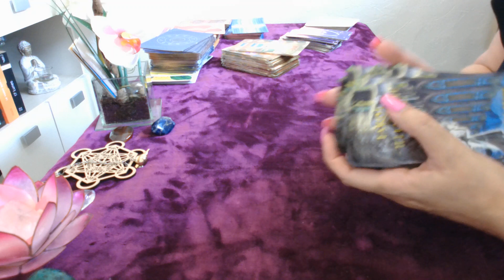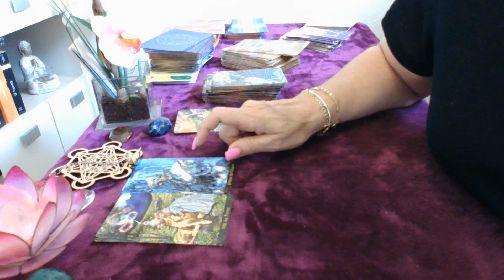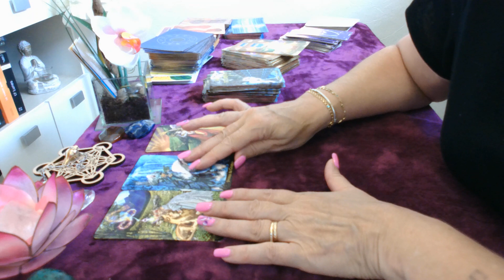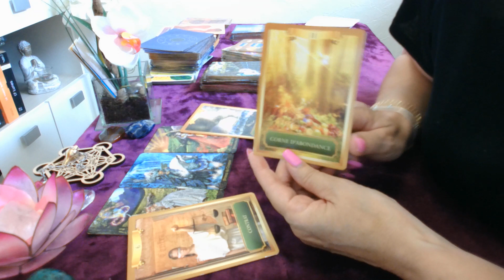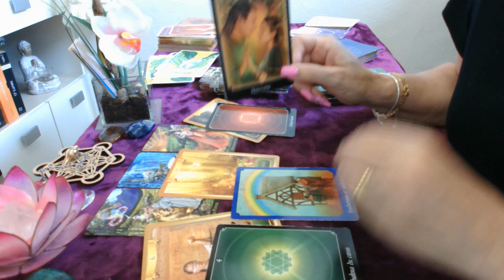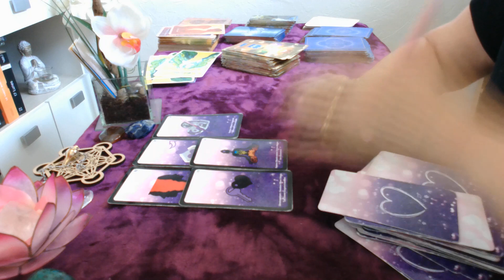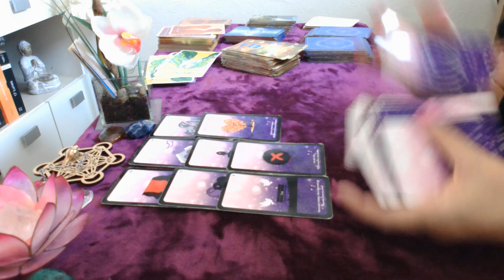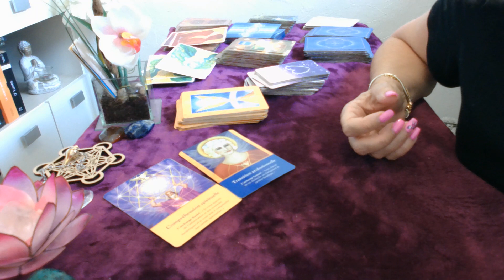mardi 6 septembre changement bénéfique